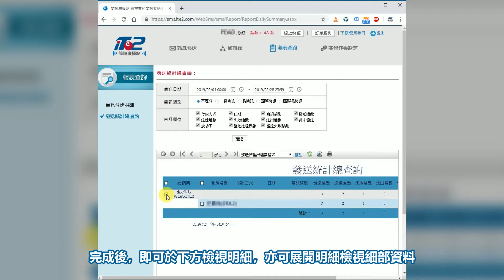簡訊廣播站 - 報表查詢功能介紹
報表查詢功能，可檢視已發送的簡訊內容、統計發送量……等，並可匯出多種格式的報表檔。
🔽立即使用簡訊廣播站🔽　首次使用還送50點試發